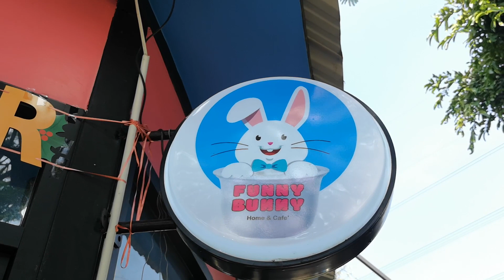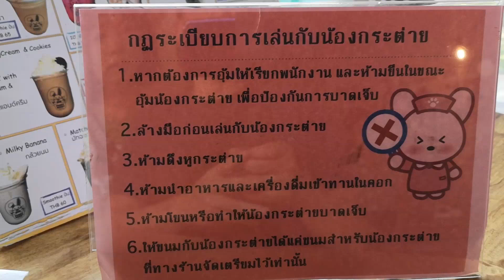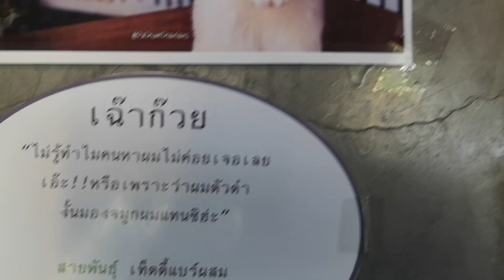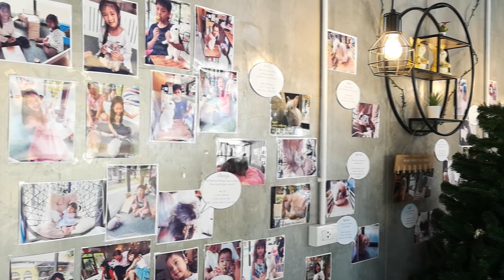เล่นกับกระต่ายขาโหด : พี่ทองดี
อาหาร เครื่องดื่มก็อร่อย น้องกระต่ายก็น่ารัก อย่าลืมไปโดนกันได้ ที่ Funny bunny อเวนิว คลอง3 ปทุมธานีนะครับ